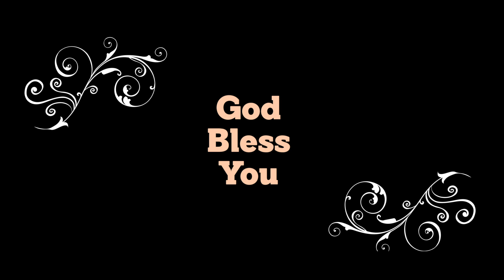Devuni Sainyam Album Inauguration by Evangelist Bro. M. Anil Kumar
Greetings in the name of Lord and King Jesus Christ.

You are now watching Devuni Sainyam Album Inauguration by Dynamic Evangelist Bro. M. Anil Kumar. We are very glad to bring this video clip before you and be blessed.

Don't Miss it.God Bless you.

- JC Kuchipudi​